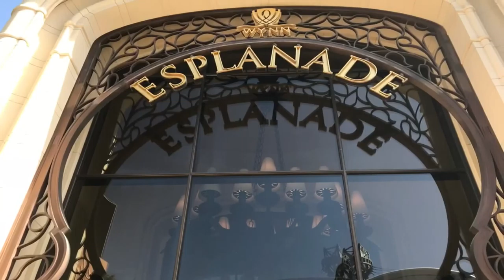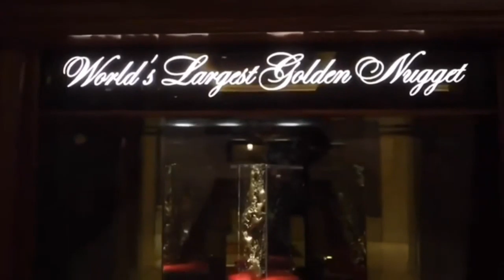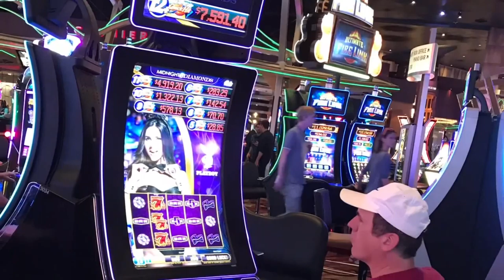Volodymyr Ogirok - Vladimir Vysotsky" Я любил и женщин и проказы..." - (Cover )